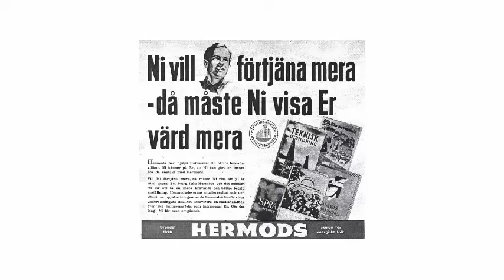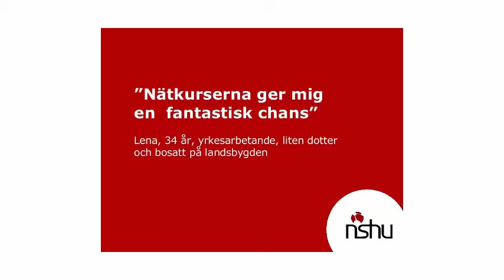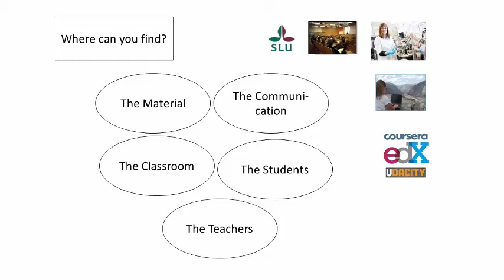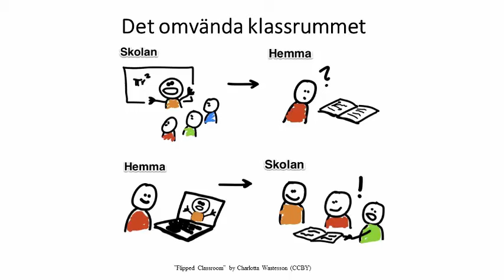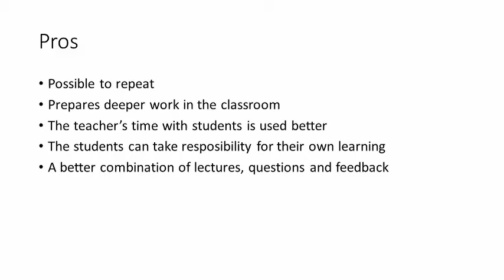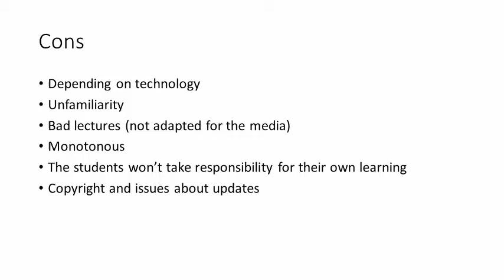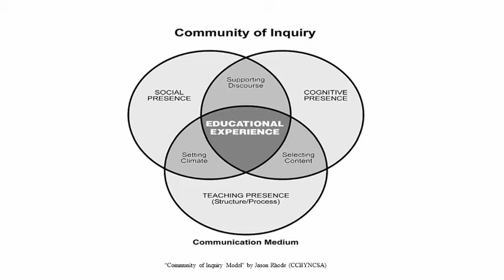From "Snailmail" to Flipped Classroom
Material to the resource "Use film in your education". This video is made by Peter Aspengren, SLU.